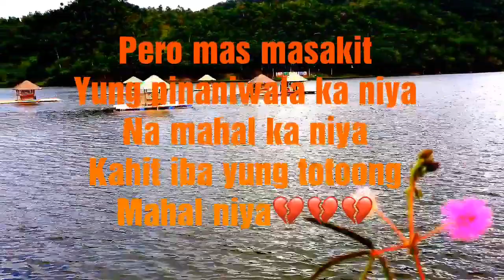Masakit na malaman na ang taong mahal mo ay may mahal ng iba - Hugot ng isang Rider - EROPSI